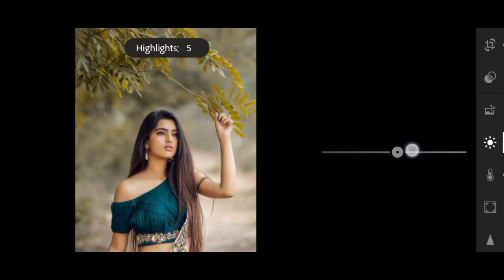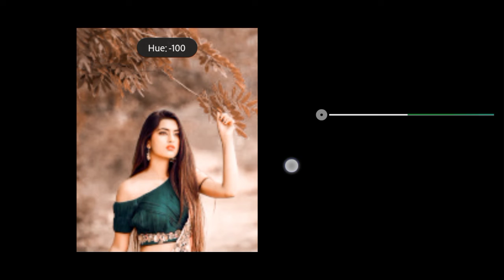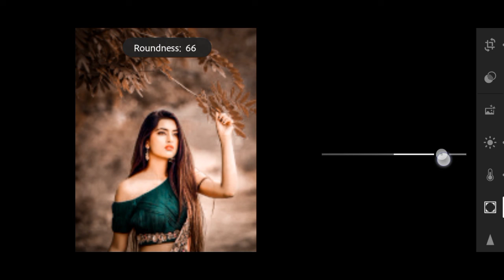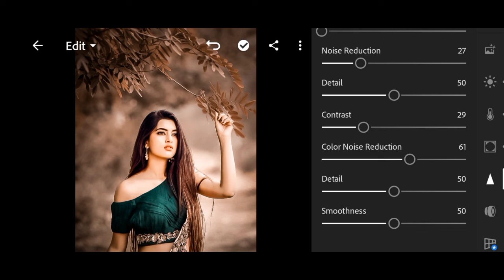Lightroom Dark Brown Tone Photo Editing Tricks|Lr Photo Editing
piku editography
photo editing